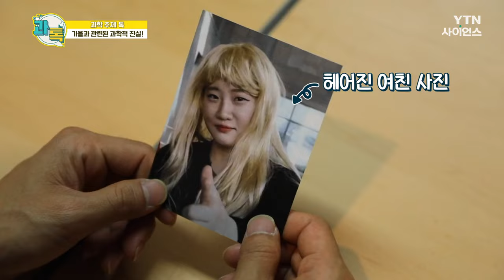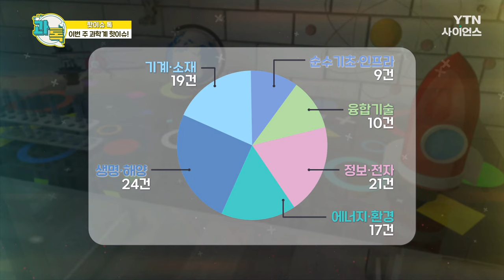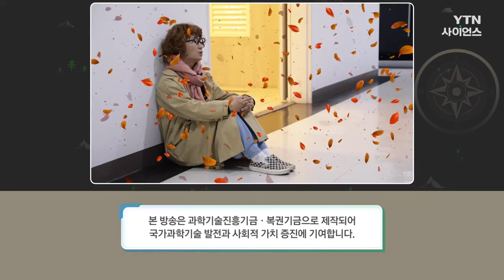[과톡] 가을과 관련된 과학적 진실! / YTN 사이언스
[가을과 관련된 과학적 진실!]

ㄴr는 ㄱr끔 눈물을 흘린ㄷr...

가을만 되면 이유 없이 우울해지고 무력해지는 사람들!
‘나 가을 타는 걸까?’ 그런데 이 ‘가을 탄다’는 말이 사실 과학적 근거가 있는 말이다?

가을과 우울감의 상관관계를 알려드립니다!

이별한 연인이 그리울 때 ‘이것’을 하면 빨리 극복할 수 있다?

미주리대학 연구팀이 발표한 최고의 이별 극복법은?

[핫이슈 톡]

2022 국가연구개발 우수성과 100선 최종 선정!

가을과 관련된 과학적 진실! / YTN 사이언스